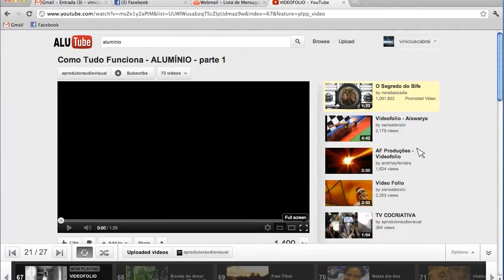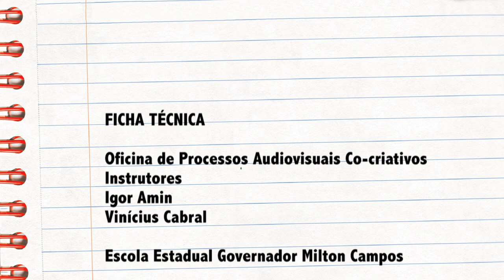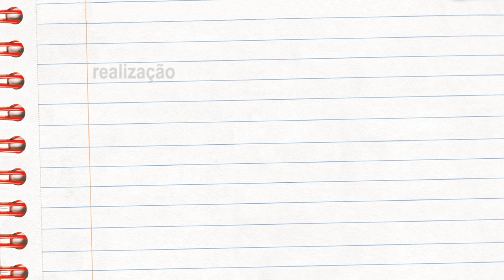ALUTUBE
Vídeo produzido pelos alunos da Escola Estadual Miltom Campos - Polivalente, de São João del-Rei (MG), durante a oficina Processos Audiovisuais Cocriativos, durante o programa Cine-Expressão - Edição LSM Brasil 100 anos, realizado de abril a junho de 2012.

Idealização e realização: Universo Produção
Patrocínio e promoção: LSM Brasil